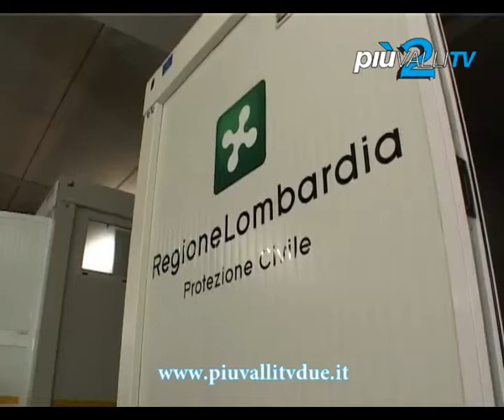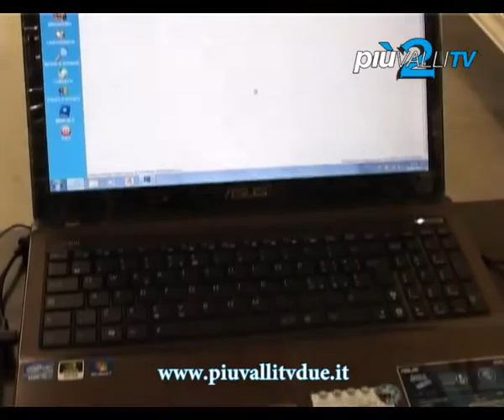EMERGENZA ACQUA A GANDELLINO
Si è dovuto ricorrere agli uomini della Protezione Civile della Croce Blu di Gromo per pompare l'acqua necessaria a rifornire le abitazioni della contrada Foppi a Gandellino. Il tutto è iniziato nella giornata di mercoledi, quando i rubinetti sono rimasti all' asciutto. Segnalato il fatto all' amministrazione comunale e dopo il sopralluogo al bacino di accumulo, si è potuto verificare la quasi inesistenza di acqua, derivata da ragioni ancora non chiare. Potrebbe trattarsi di una rottura delle tubazione, che proviene dalla sorgente, oppure dal gelo della notte che avrebbe ridotto al minimo la gettata d'acqua della stessa.
I volontari, guidati dal coordinatore Valerio Zucchelli, una volta raggiunto il piazzale della contrada Foppi con i propri mezzi dotati di contenitori, stese le manichette, per una  lunghezza di 180 metri, hanno iniziato a pompare acqua all' interno del bacino di accumulo, si parla di circa 26mila litri, dei 60m metri cubi di portata complessiva della vasca.
L' utilizzo dell' acqua è però limitato al solo uso igenico, un' ordinanza a firma del vicesindaco Nicoletta Santini, ne vieta l' utilizzo alimentare se non dopo bollitura di almeno 20-25 minuti.
La zona continua ad essere monitorata. Gli uomini della Croce Blu di Gromo sono rimasti sul posto fino a tarda serata, per tornare nuovamente oggi a verificare la situazione.